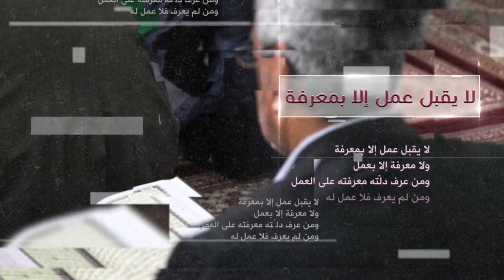كلمة الإمام الباقر عليه السلام - الرحم الموصولة - آية الله الشهيد السيد حسن الحسيني الشيرازي